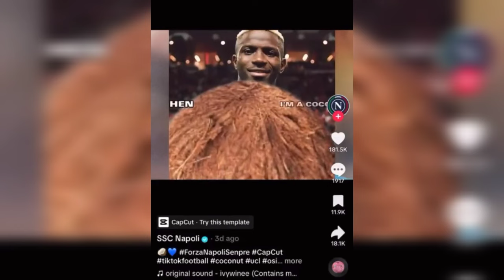Napoli ROASTED Victor Osimhen in Deleted TikTok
This video sums up everything happening to Victor Osimhen right now

Victor Osimhen has now deleted every single Napoli related post on his Instagram and removed them from his bio.

We stand with you king. ❤️🇳🇬

This is unbelievable, ungrateful pieces of sh*ts, most racist league in the world. Hope he leaves them immediately.

Every Victor Osimhen goal that won Napoli the scudetto, but they are not grateful.

Victor Osimhen could take legal action against Napoli — per his agent Roberto Calenda formal statement.

“What happened today on Napoli's official profile on the TikTok platform is not acceptable. A video mocking Victor was first made public and then, but now belatedly, deleted”.

“A serious fact that causes very serious damage to the player and adds to the treatment that the boy is suffering in the last period between media trials and fake news”.

“We reserve the right to take legal action and any useful initiative to protect Victor”.

🇳🇬 This was the original video posted by Napoli about Victor Osimhen… and then deleted.

⚠️ …player’s agent Calenda announced that Osimhen is considering to take legal action against Napoli.

Victor Osimhen has deleted all photos and videos featuring a Napoli shirt on his Instagram Napoli after the club posted a video mocking the player on TikTok.

After carrying Napoli to the Serie A title, he’s being clowned by the club on social media for missing a penalty.

It’s time to leave that club, our starboy deserves better 🇳🇬❤️